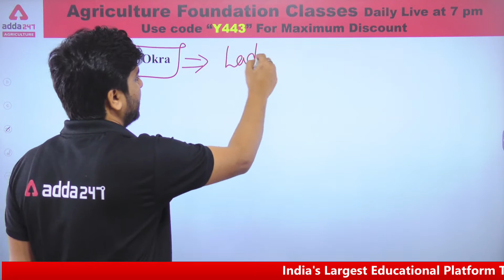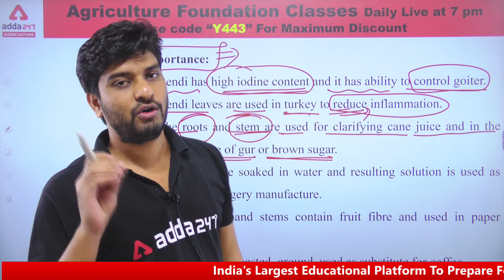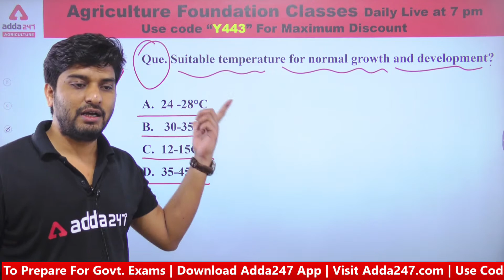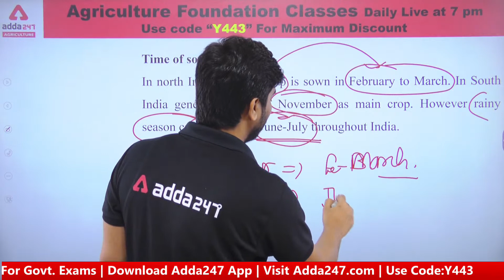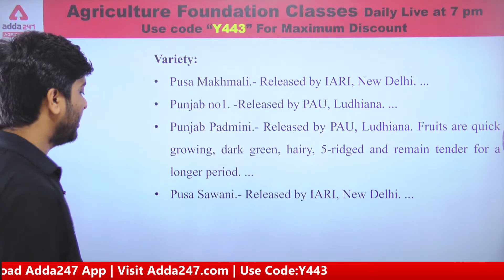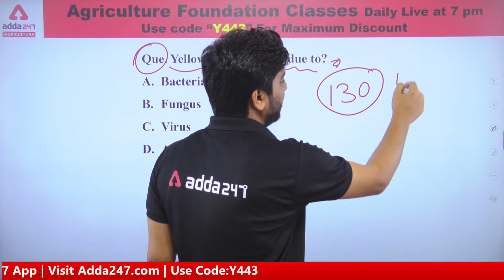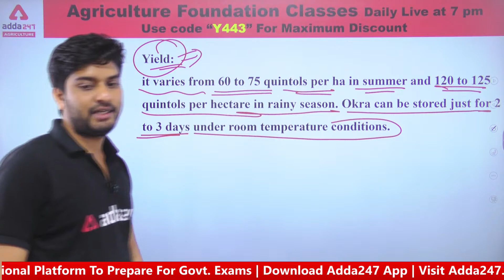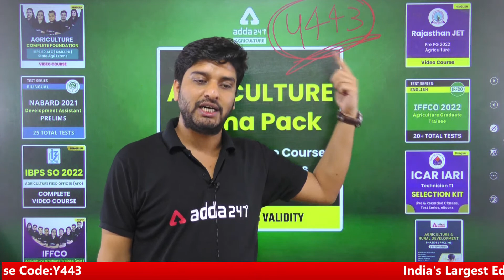Agriculture Foundation Classes | Horticulture #59 | Okra | Rajasthan Pre-PG JET 2022 | NABARD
Agriculture Foundation Classes | Horticulture #59 | Okra  | Rajasthan Pre-PG JET 2022 | NABARD  | For all Competitive Exams | NABARD | IBPS-AFO | State Agri Exams

Agriculture Foundation Classes for IBPS SO AFO (Agriculture Field Officer), NABARD Agriculture Exam, Rajasthan PRE PG JET 2022 Exam and All State Agriculture Exams | If you are thinking for Agriculture Coaching then Watch our Daily Live Agriculture Classes for Agriculture Officer Exam Preparation, Any other Agriculture Exam Preparation, Agriculture Vacancy 2022.

9.00 AM  - Current Affairs | Agri Current Affairs

9.30 AM - IBPS AFO Rapid Fire Agronomy
10.00 AM - IBPS AFO Rapid Fire Fisheries
10.30 AM - IBPS AFO Rapid Fire Horticulture
11.00 AM - IBPS AFO Rapid Fire Plant Pathology
11.30 AM - IBPS AFO Rapid Fire Genetics & Plant Breeding

12.00 PM - IFFCO AGT Vacancy 2022 Soil Science
12.30 PM - IFFCO AGT Vacancy 2022 English
01.00 PM - IFFCO AGT Vacancy 2022 Agricultural Engineering
01.30 PM - IFFCO AGT Vacancy 2022 Reasoning
02.00 PM - IFFCO AGT Vacancy 2022 Entomology
02.30 PM - IFFCO AGT Vacancy 2022 GS
03.00 PM - IFFCO AGT Vacancy 2022 Animal Husbandry
03.30 PM - IFFCO AGT Vacancy 2022 Maths
04.00 PM - IFFCO AGT Vacancy 2022 Agrometeorology

5.00 PM - FSSAI CBT 2 Descriptive English
6.00 PM - FSSAI CBT 2 Food Science
7.00 PM - FSSAI CBT 2 Food Processing

5.00 PM - Agriculture Foundation | Agronomy
6.00 PM - Agriculture Foundation | Forestry
7.00 PM - Agriculture Foundation | Horticulture
8.00 PM - Agriculture Foundation | Genetics & Plant Breeding
9.00 PM - Agriculture Foundation | Plant Pathology